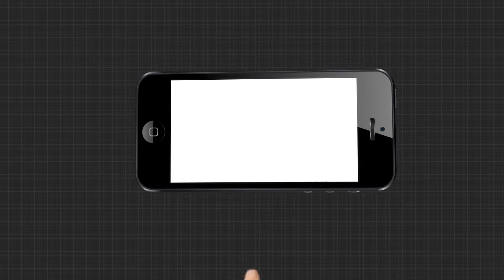ବାସୁଦେବପୁର ବିଜେପି ପକ୍ଷରୁ ରକ୍ତଦାନ ଶିବିର ଅନୁଷ୍ଠିତ ହୋଇ ଯାଇଛି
ପ୍ରଧାନମନ୍ତ୍ରୀ ନରେନ୍ଦ୍ର ମୋଦିଙ୍କ ଜନ୍ମ ଦିବସ ଉପଲକ୍ଷେ ସେବା ସପ୍ତାହ ପାଳନ ଅବସରରେ ବାସୁଦେବପୁର ବିଜେପି ପକ୍ଷରୁ ସ୍ଥାନୀୟ ମଣ୍ଡଳ ପୋଖରୀ ନିକଟରେ ରକ୍ତଦାନ ଶିବିର ଅନୁଷ୍ଠିତ ହୋଇ ଯାଇଛି .